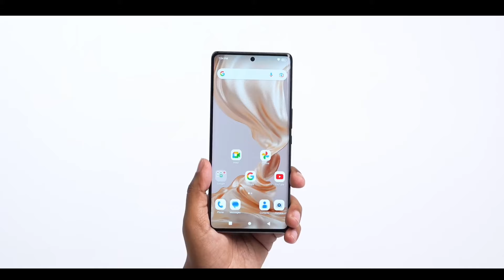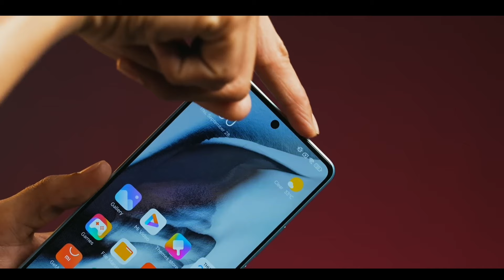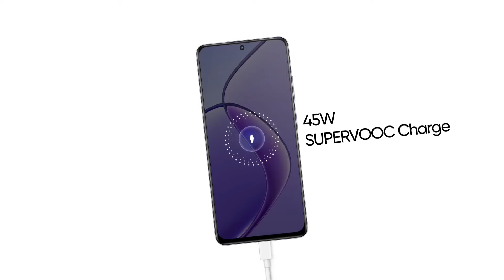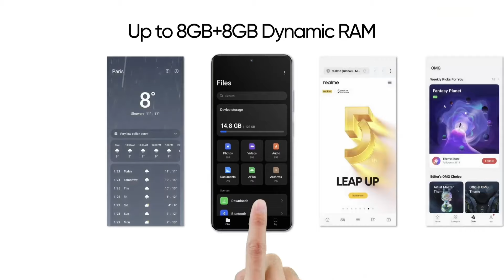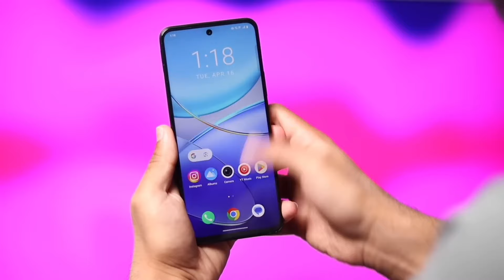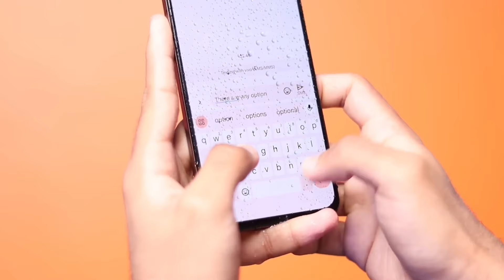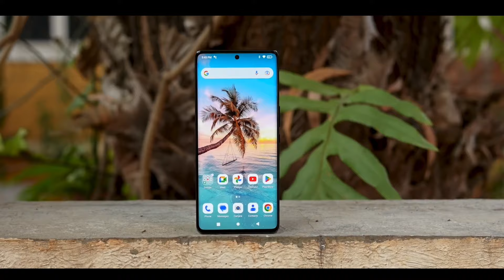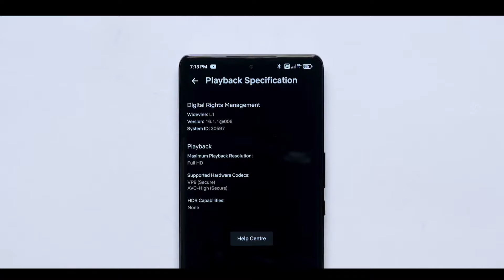Newest 2024 | Top 5 Best 5G Smartphone Under 18000 | Best Phone Under 18000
So guys is video me maine 18k ke budget me aane wale 5 sabse best smartphone ko bataya Jo best and value for money phone jisme is budget ke according sabhi features kafi badhiya milega

1. best phone under 18000
2. best smartphone under 18000
3. best mobile under 18000
4. best 5g phone under 18000
5. best phone under 18000 in 2024
6. best gaming phone under 18000
7. best camera phone under 18000
8. 5g phone under 18000
9. smartphone under 18000
10. mobile under 18000
11. phone under 18000